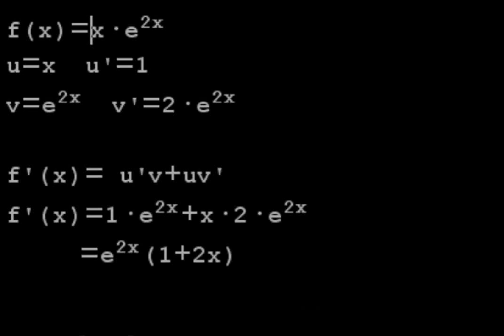Video 2-Produktregel bei e-Funktionen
Exponentialfunktionen ableiten